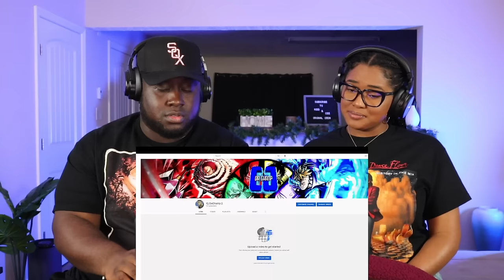Kidd and Cee Reacts To BEYOND SCARED STRAIGHT: BAKI EDITION (Cj Dachamp)